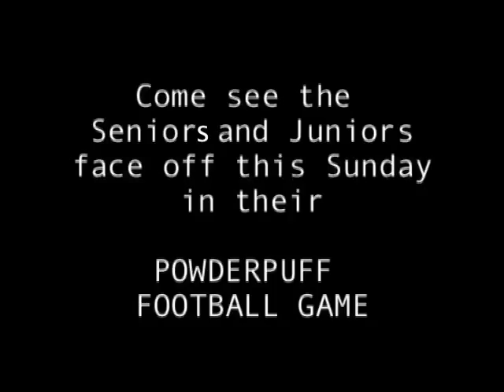RADTV SEGMENT 2010: Powerpuff Game Promo